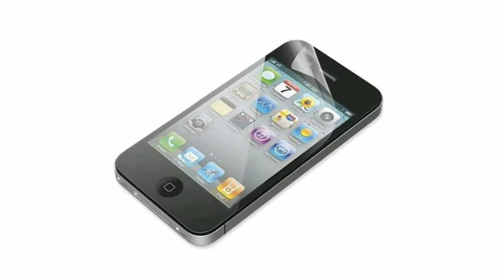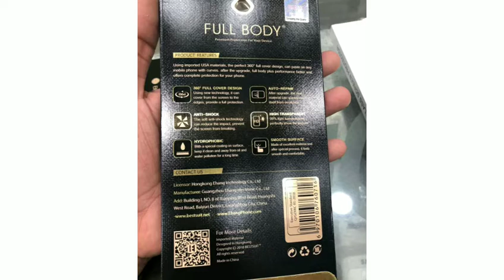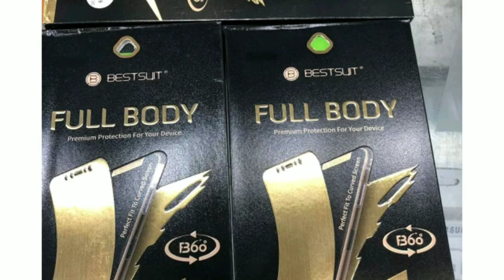ఈ చిన్న బిజినెస్ చేస్తూ నెలకు లక్ష వరకు సంపాదించండి ||mobile screen guard business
These links are for example purpose only

Note:-ఈ వీడియో వ్యాపారం చెయ్యాలి అని అనుకునే వారికి ఒక అవగాహన కల్పించడానికి మాత్రమే. మీరు బిజినెస్ చెయ్యాలి అని అనుకుంటే పూర్తి స్థాయిగా మీరు అన్ని విషయాలు వివరాలు కనుక్కొని ఆ వ్యాపారం లోకి అడుగు పెట్టాలి